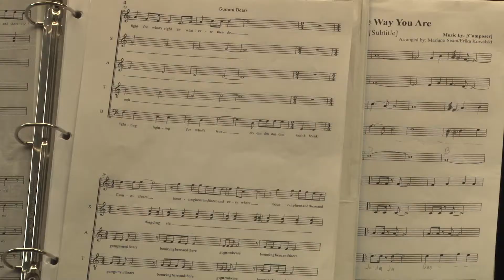The Recruit Ep.1 2011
Producer
Justin Jones

Camera
Justin Jones
Torrie Goedtel
Chelsey Kimbrough

Editors
Chelsey Kimbrought
Torrie Goedtel
Justin Jones

Host
Karlie Powel

aired on MHTV